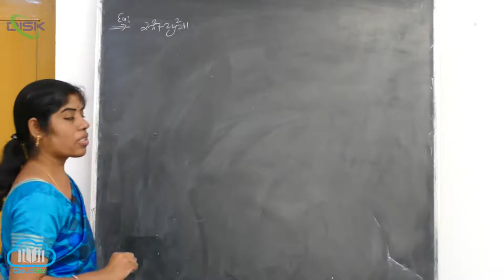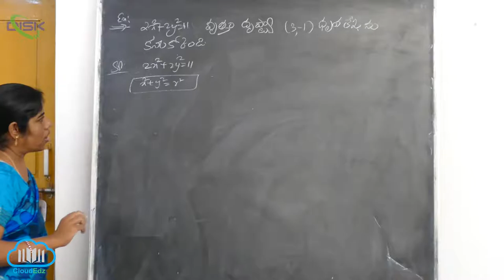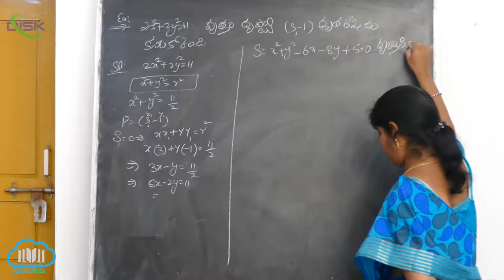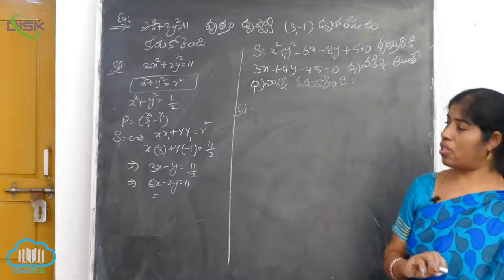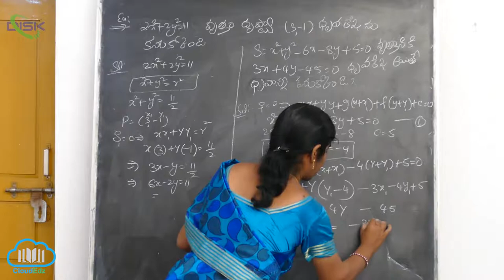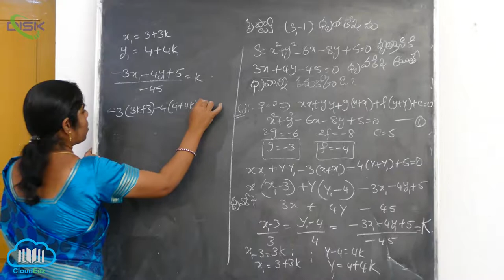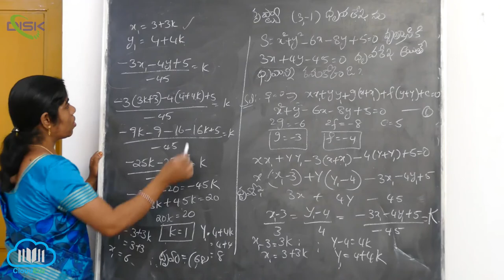స్పర్శ జ్యా సమీకరణం - ధ్రువం, ధ్రువ రేఖ || ద్రువరేఖ || Disk Telangana